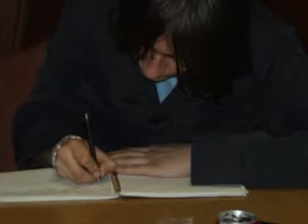The Carellos Too Cool For Cool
This is wee slideshow using my extensive collection of demos from the talented young bands that played in Dundee's iconic Doghouse circa 2007/8. There was some amazing music written in that period that are too good to lose. Hope you enjoy